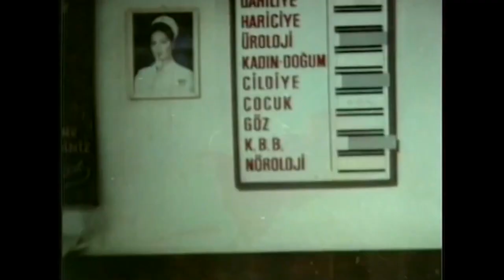Emrah Çocuğu Olduğuna İnanamıyor! - Can Evimden Vurdular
Emrah, baba olmuştur.

Filmde birbirini çok seven fakat kavuşamayan iki gencin hüzünlü hikayesi anlatılıyor. Genç aşıkları birbirinden güç engeller bekliyor ancak aşkları pahasına ikisi de sorunları çözmek için seferber oluyor.

Yapımcı Kemal Dilbaz
Görüntü Yönetmeni Ümit Ardabak
Tür Aksiyon, Dram, Duygusal
Oyuncular: Emrah, Nazlı Birand, Fatih Mühürdar, Efgan Efekan, Sevim Çalışgir, Şeref Çokşeker, Hüseyin Kutman, Diler Saraç, Yaşar Kutbay, Hülya Birbilen, Akif Kilman, Göksel Kortay, Saltuk Kaplangı, Ali Demirel, Alev Koral, Güler Ökten, Sadettin Erbil, Hakan Tanfer, Güner Ümit